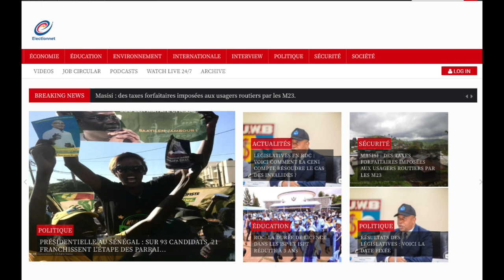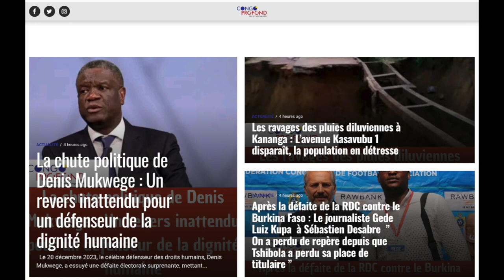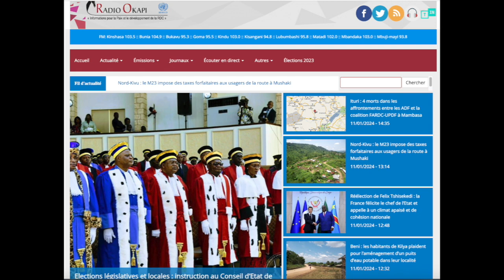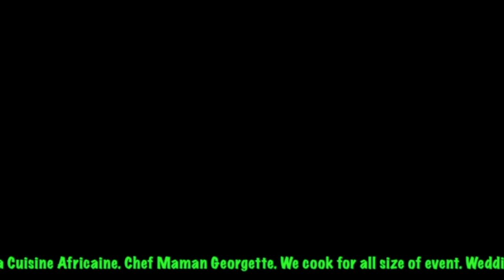CONTACTPROLIVE 12.01.24 REFLEXION. LA RDC PRATIMOINE COMMUN DES CONGOLAIS